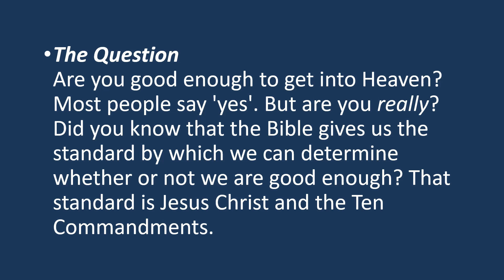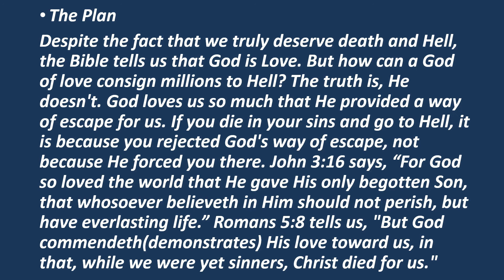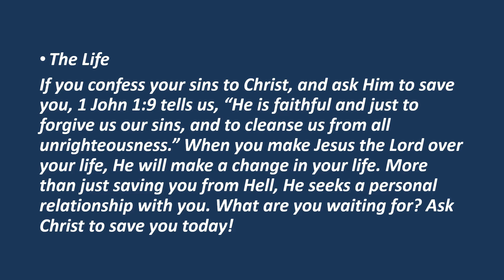January 9, 2022 Pastor Kenny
"Series: New Beginnings"
"Salvation"
John 20